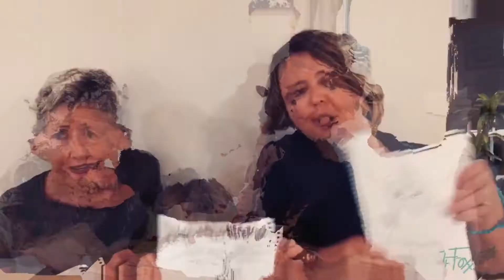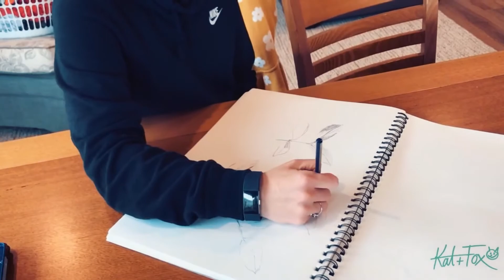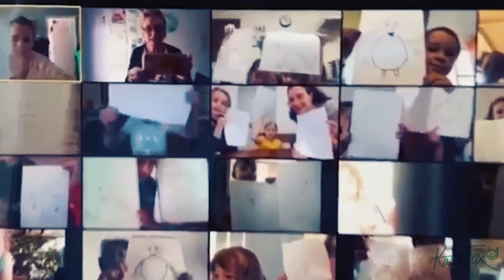Health and mindfulness with art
Health experts are saying that over the next few years people's mental health is really going to be affected by recent COVID 19 happenings with increased rates of anxiety and loneliness. We need to create the tools to calm the anxious mind and keep connections alive. Health and wellbeing isn’t just about working out and good nutrition, it can also be about building the creativity in your mind.

So, find out if Kat's ART club is a good fit for you to watch this video to find out more.